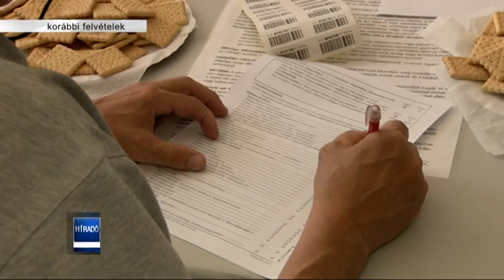Híradó 2015. július 27-én, hétfőn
A Nyíregyházi Televízió Helyi Érték Díjas műsora.